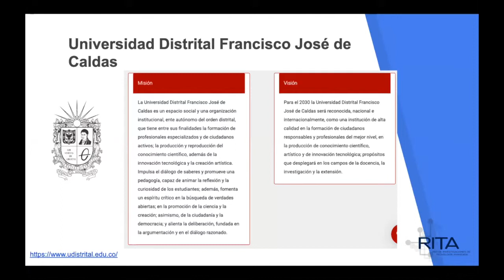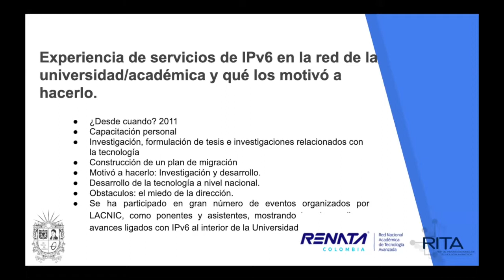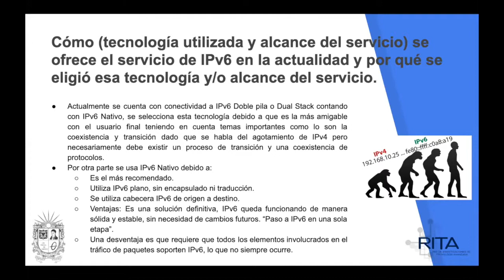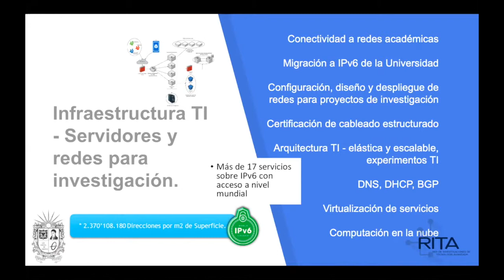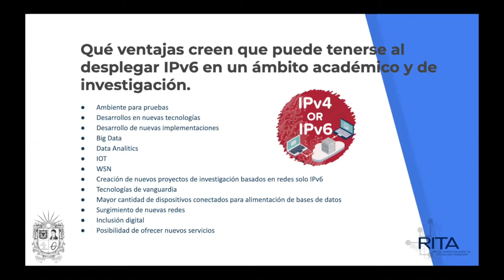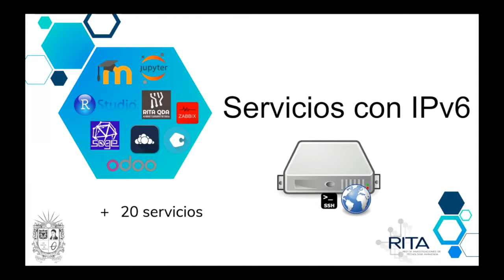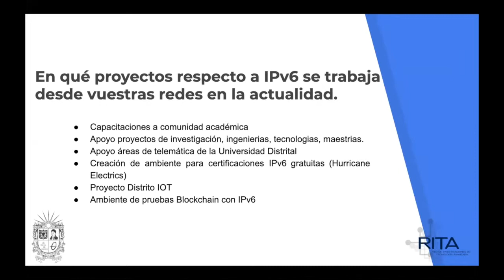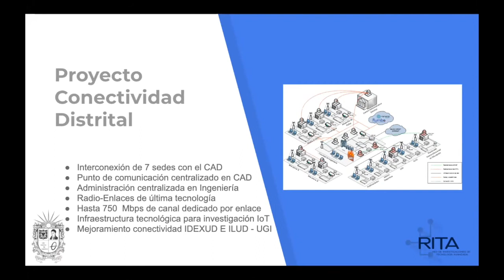IPv6day - IPv6 en Redes académicas - RITA